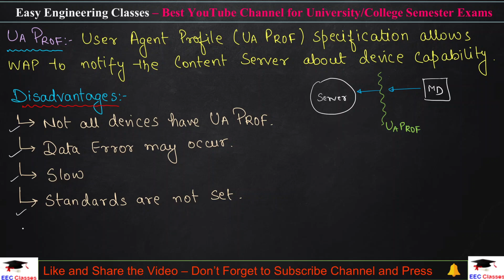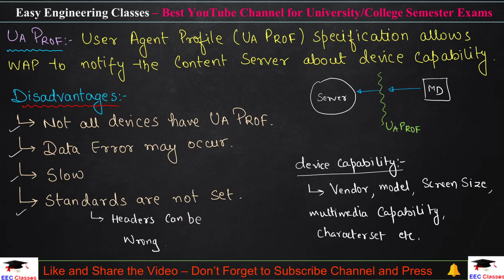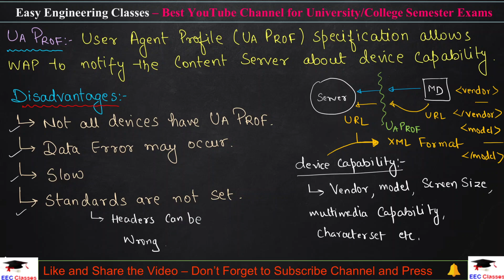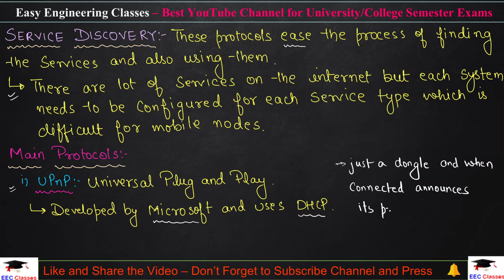L56: UA PROF, Service Discovery(uPnP, Bluetooth, SLP) | Mobile Computing Lectures in Hindi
In this video you can learn about UA PROF - User Agent Profile with Disadvantages. The video also covers Service Discovery - UpnP(Universal Plug and Play), Bluetooth, SLP(Service Location Protocol). This topic is very important for College University Semester Exams and Other Competitive exams.